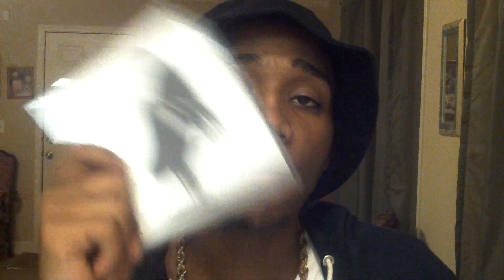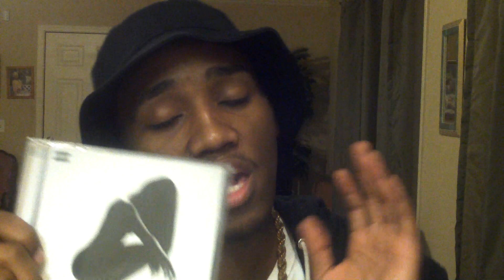K. Michelle: My Life (Season 1) Ep. 6 Reivew